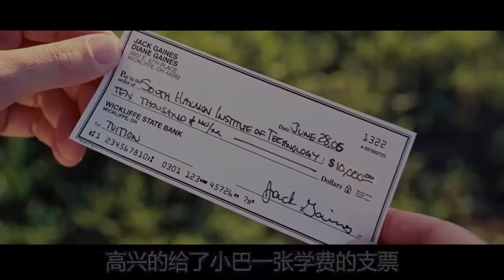励志喜剧：落榜学生自建学校，竟收到百万美金学费，学校福利真好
电影、影视、励志、喜剧、剧情